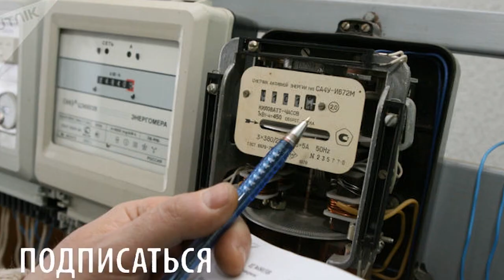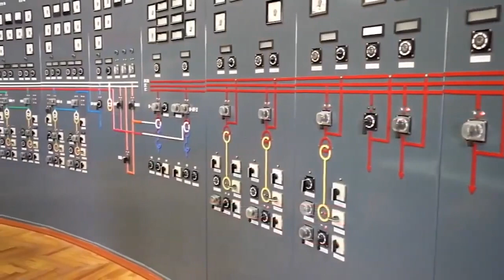ЭТО В ГОЛОВЕ НЕ УКЛАДЫВАЕТСЯ! ТАДЖИКИ НЕ ЗНАЮТ, КАК ЖИТЬ В ТАКИХ УСЛОВИЯХ!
[0:00 - Новости Таджикистана]